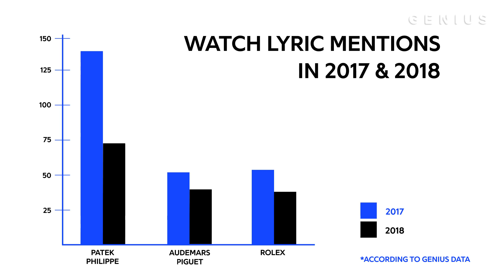Breaking Down Hip-Hop's Love For Patek Philippe | Genius News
Luxury watchmaker Patek Philippe is one of the most popular brands in hip-hop, with frequent references by artists such as Migos, Young Thug, Future, and even Beyoncé. One-third of the songs on the Billboard Hot 100 in 2017 included a Patek mention, and the trend continues in 2018 with 13 tracks charting to date. Migos' No. 1 album 'Culture II' particularly stands out for its 28 references of the watch, with 24 name-drops from Offset alone.